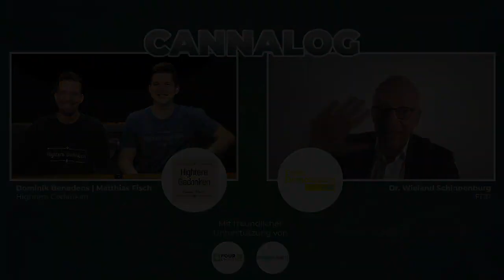Cannalog - Wer weiß was | Thema: Politik | Partei: FDP (Reupload)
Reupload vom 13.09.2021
In der zweiten Ausgabe zum Thema Politik, hatten wir die Ehre Herrn Dr. Wieland Schinnenburg von der FDP zu interviewen. Wir haben Ihm Fragen aus der Community, zum Thema Cannabis und Politik gestellt.

Moderation:
Hightere Gedanken
Dominik Benedens
Matthias Fisch

Schreibt uns gerne in die Kommentare was euch gefallen hat und welche Gäste ihr euch zukünftig wünschen würdet! Was interessiert euch am meisten? Welche Themen sollen wir aufgreifen?

Wir freuen uns auf euren Support für die weitere Aufklärungsarbeit!

(alle Spenden gehen direkt an uns)

Den nächsten Amazon Einkauf über unseren Link (*):

►Unser Equipment im Überblick(*)

Unsere DAW
Für die DAW Steuerung